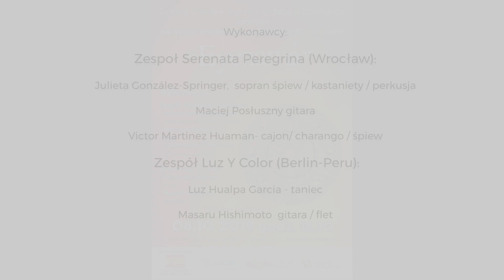"Eyenama 2019"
Na początku października Gminny Ośrodek Kultury w Długołęce był organizatorem wyjątkowego koncertu "Eyenama", muzycznej podróży po Ameryce Łacińskiej. Na scenie Sali Widowiskowej w Oleśnicy wystąpiły zespoły "Serenata Peregrina" oraz "Luz Y Color". Zapraszamy do obejrzenia reportażu z tego wydarzenia.